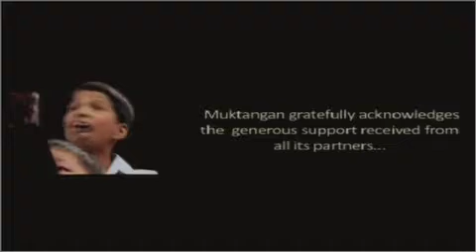Dasra Hero: Muktangan Dasra Philanthropy Week 2014